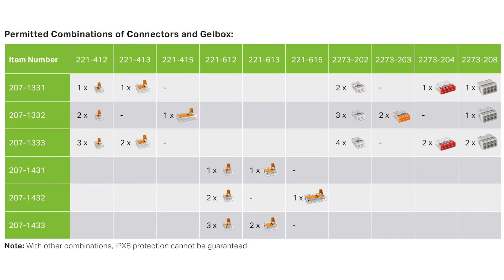WAGO Gelbox in action!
Simply protected from moisture